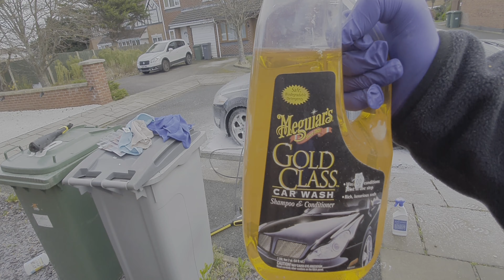Full Detail Of A Ford Mondeo - Complete Disaster Exterior Car Detailing Part Two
Full Detail Of A Ford Mondeo  - Complete Disaster Exterior Car Detailing Part Two! Doing a Full detail to this family car to restored back to new!